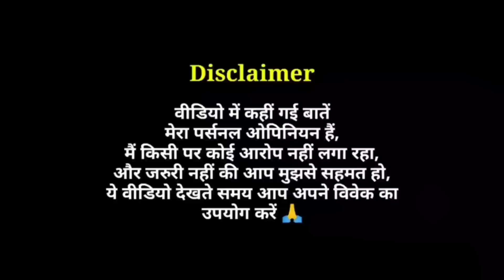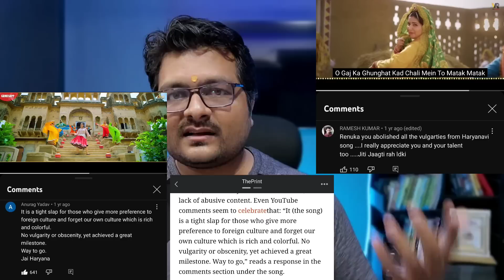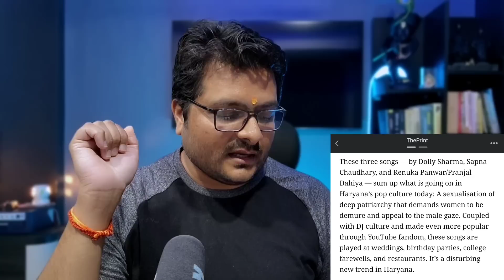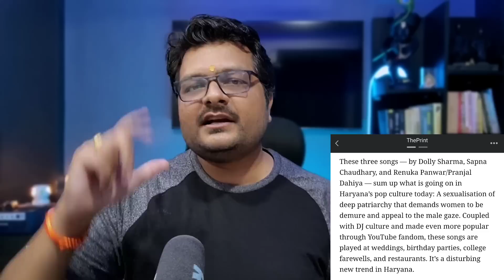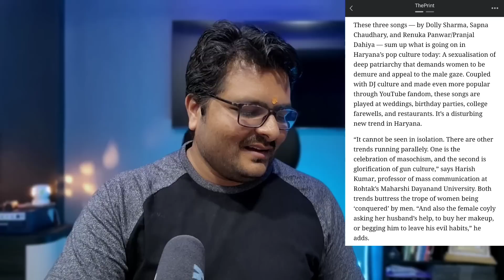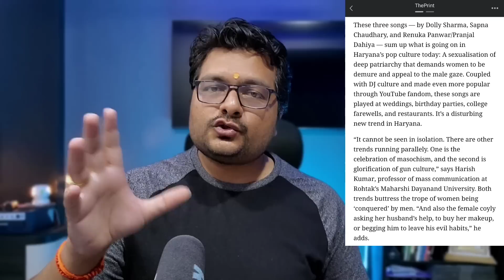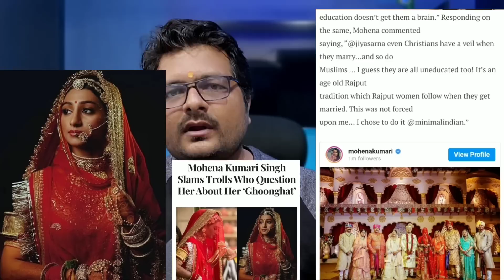Haryanvi Music Industry WOKES के निशाने पर | 52 Gaj ka Daman, Chatak Matak से उठी पेट में मरोड़े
Pranjal Dahiya and Renuka Panwar ka 52 Gaj ka Daman Haryanvi Song aur Sapna Choudhary and Renuka Panwar ke Chatak Matak Haryanvi Song par Liberals ka Aakshep

Haryanvi songs are moving from vulgarity to veil — ghoonghat is sexualised - The Print Article